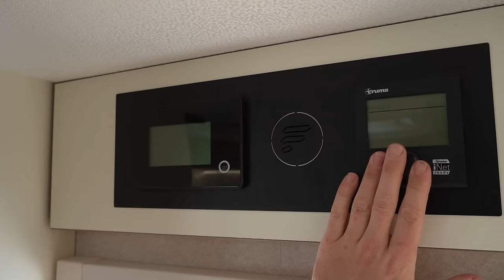HAUT de GAMME - Présentation FLEURETTE Discover 71 LMR 2023 *Instant Camping-Car*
Découvrez ce camping car intégral haut de gamme, le Fleurette Discover 71 LMR 2023. Faites la visite intérieure et extérieure avec Kévin dans cette vidéo !
Configuration, caractéristiques techniques, équipements et options vous aurez tous les éléments dans le cadre de votre projet d'achat de votre camping car.

MARQUE:FLEURETTE
GAMME:71LMR
MOTORISATION:2.2L - 180CV
BOITE DE VITESSE:automatique
POIDS À VIDE + OU - 5% :3086 kg
COUCHAGES:4
LONGUEUR HORS TOUT :7.19 m
LARGEUR HORS TOUT :2.30 m
HAUTEUR HORS TOUT :2.88 m
POIDS À VIDE :3086 kgP.T.A.C :3500 kg
COLLECTION2023

 AUTORADIO CD• TRACTION PLUS• ABS• STORE PLISSE DE CABINE• AIRBAG CONDUCTEUR• AIRBAG PASSAGER• BOITE AUTOMATIQUE• POMMEAU LEVIER VITESSE CUIR• CLIMATISATION CABINE• VERROUILLAGE CENTRALISEE• STORES PLISSES CABINE• ESP• JANTES ALU 16 POUCES

• MOTORISATION 180CH :2800.00 €• LIT ARRIERE REGLABLE ELECTRIQUE :1060.00 €• BOITE AUTOMATIQUE :3500.00 €

Ou nous trouver ? Adresse : Route de Montjean , 16700 Ruffec

Remy Frères, c'est une entreprise familiale depuis 1974, spécialiste dans la vente de camping car neuf et d'occasion. ( Benimar, Font vendome, Stylevan , Adria, Carado etc ) Mais aussi l'entretien, la réparation de tout type de véhicules de loisirs ( Camping Car, Van, Fourgon )